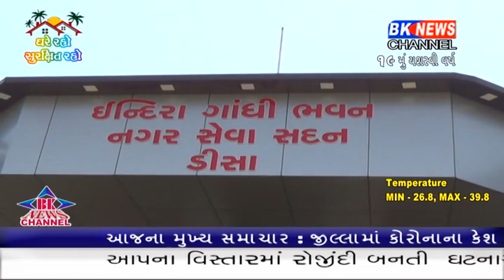ડીસા પાલિકાના પ્રમુખ શિલ્પાબેન માળી ચાર્જ લઈ ભુર્ગભમાં ઉતરી જતા શહેરમાં ચર્ચા એ જોર પકડ્યું...